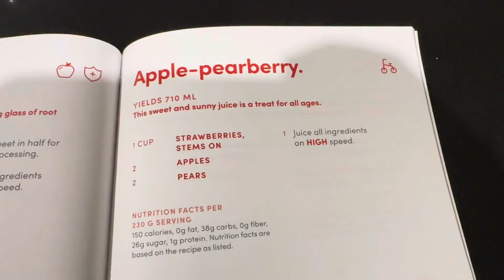Unboxing Nutribullet Juicer